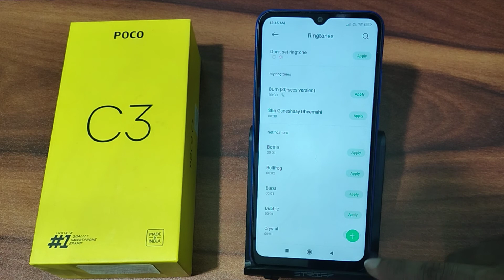How to change notification sound in Poco C3, mobile me notification ringtone change kaise kare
D Tech Side